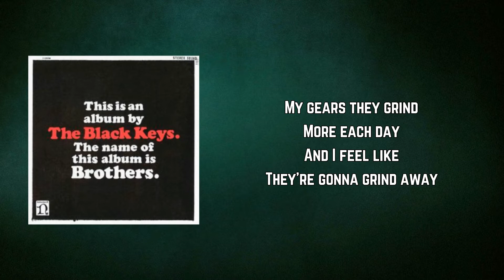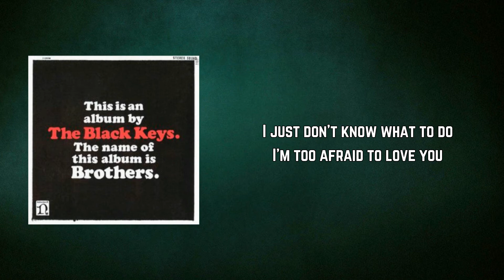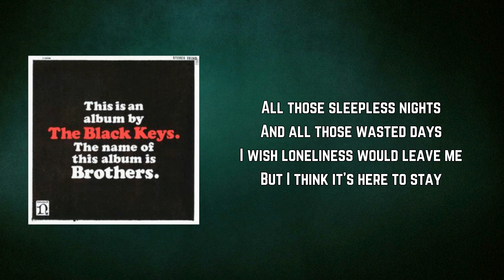The Black Keys - Too Afraid to Love You (Lyrics)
Too Afraid to Love You by The Black Keys
Album: Brothers

Too Afraid to Love You Lyrics:

My gears they grind
More each day
And I feel like
They're gonna grind away

And the city blocks
They drive me wild
They're never ending
Mile after mile

I'm too afraid to love you

It's heaven on earth
In her embrace
Her gentle touch
And her smiling face

I'm just one wishing
That I was a pair
With someone
Oh somewhere

All those sleepless nights
And all those wasted days
I wish loneliness would leave me
But I think it's here to stay
What more can I do
I'm wringing myself dry
And I can't afford to lose
One more teardrop from my eye